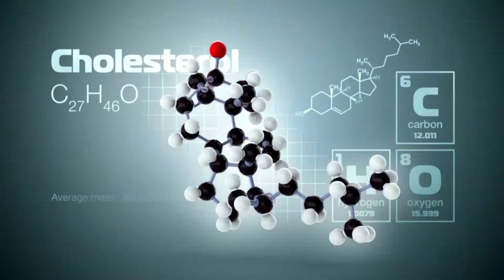Top benefits of eating mango for men / Aam khane ke fayde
Aam khane ke benefits or benefits of mango for men. mango khany say sexuall health improve hoti hy mardon ki.
mango sperm movement ko bhter banaty hain. sth hi males and females donu main fertility improve kr ti hy q k is main vitamins and minerals asy piay jaty hn jo sex hermons ko improve krta hy. vitamin A and vitamin e wafir mikdar main pia jata hy jis ki waja say eye health improve hoti hy.